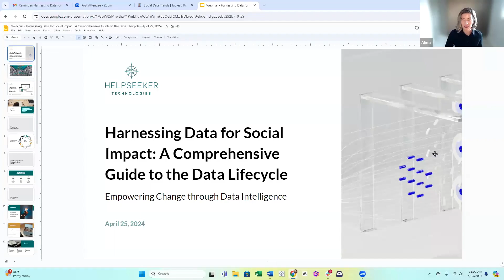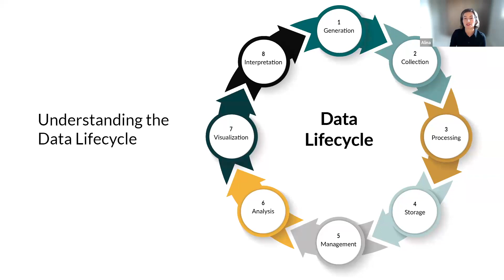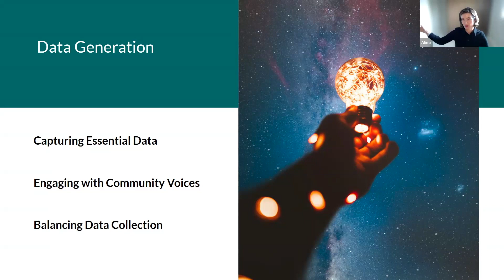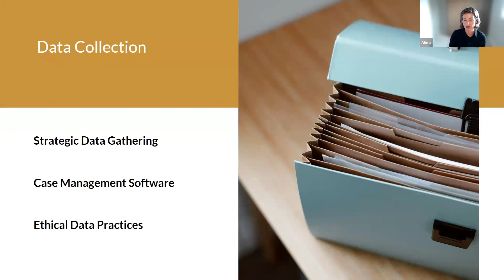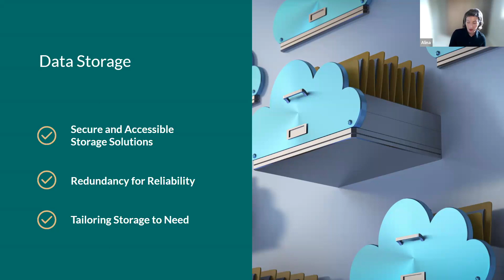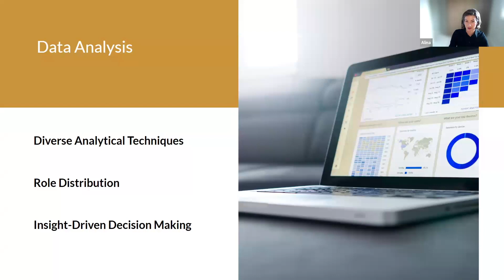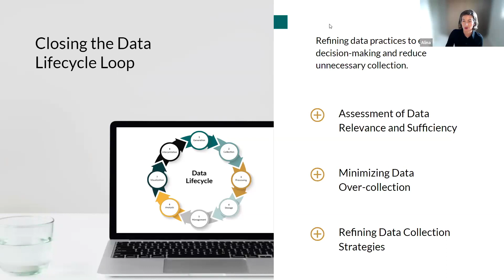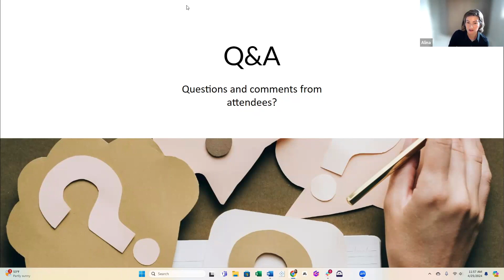Harnessing Data for Social Impact: A Comprehensive Guide to the Data Lifecycle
This session is meticulously crafted for professionals in strategic roles, aiming to equip them with the knowledge and tools necessary to transform raw data into actionable intelligence. Whether you are working at the client, program, organizational, or system level or even broader ecosystems, this webinar will guide you through effectively leveraging data to drive positive change and achieve impactful outcomes.

Key Topics:

- Data Collection: Understand the foundational importance of gathering quality data and the methodologies that ensure accuracy and relevance.

- Data Analysis: Learn how to extract meaningful insights from complex data sets using advanced analysis techniques to uncover trends and patterns.

- Data Visualization: Discover the art and science of presenting data in visually engaging formats that facilitate understanding and communication of insights.

- Data Mobilization: Explore strategies to translate data insights into actionable strategies for decision-making, ensuring that data-driven initiatives are effectively implemented to drive social change.

- Impactful Decision-Making: Delve into real-world applications of data in decision-making processes at all levels - from client-focused adjustments to strategic planning on an ecosystem scale.

-Get an Exclusive Preview of Mareto: Webinar attendees will be among the first to discover our innovative software designed to streamline case management and reporting in care systems.